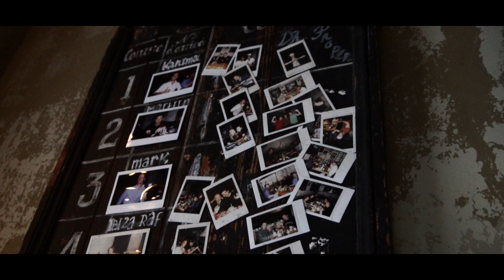Co poszło nie tak? | Amsterdam | Vol 2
🥦 Katering Dietetyczny
Najlepsza dieta pudełkowa w Polsce, pyszne posiłki z możliwością wyboru.

Podoba Ci się co tutaj robię? Wesprzyj kanał kupując mi kawę online!